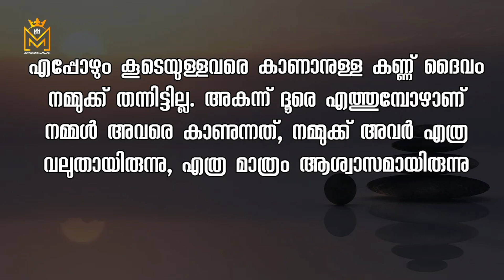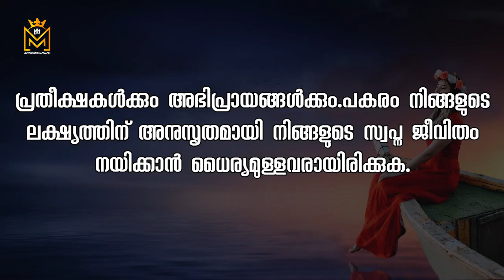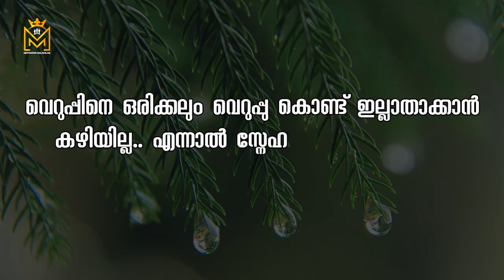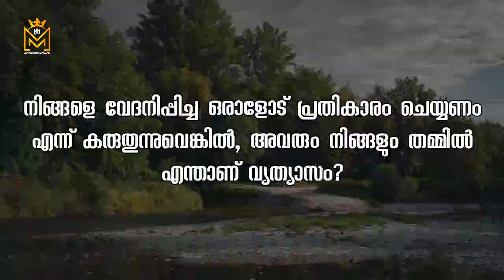Motivational quotes in Malayalam| Buddha Thoughts | Psychology says